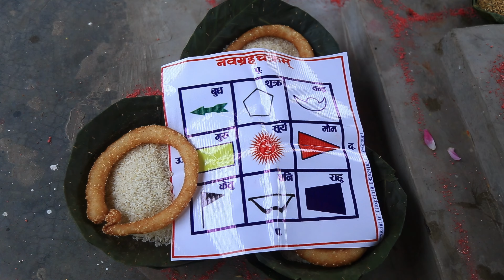Sushanta Adhikari Bratabanda Highlights